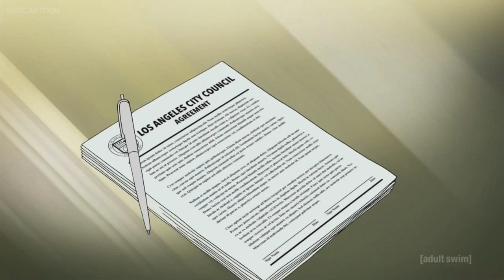Mike Tyson Mysteries - Is that our Doorbell?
S02E19 - Greece is the Word

The Mystery Team is hired by Los Angeles' City Hall to find the cause of a slowdown at the L.A. Port Authority. After wasting a year and a half spending the money they received up front, Mike is desperate to solve the mystery one day before their deadline. He speeds the Mystery Van off the port attempting to land on the ship. They miss by a long shot and wake up underwater in the city of Atlantis, which is inhabited mainly by Greek thieves and scoundrels. The thieves reveal that they caused the Port slowdown in order to steal electronics from Chinese ships. During a Greek dance sequence, someone throws a plate, which cracks the glass roof of Atlantis. The underwater city floods, the team escapes but leave the Mystery Van behind. After reporting their findings to City Hall, Mike expects City Hall to reimburse him for his lost Mystery Van. The leader of the thieves is shown to have survived as he uses the Mystery Van to raid a beach.